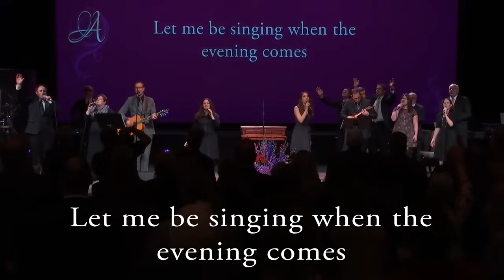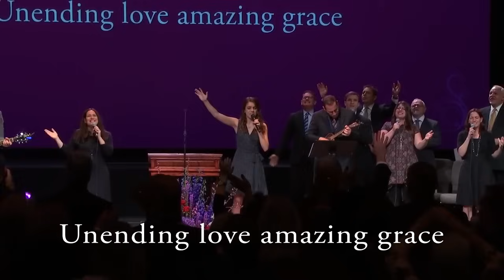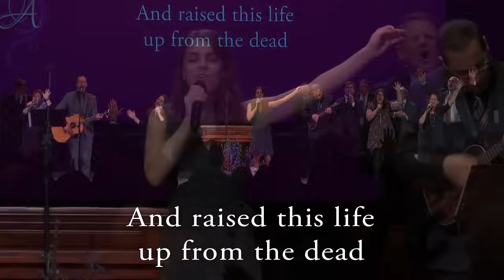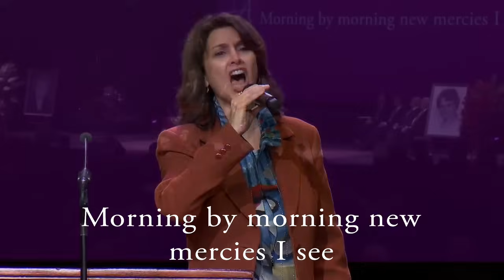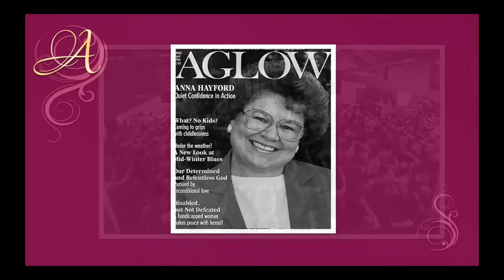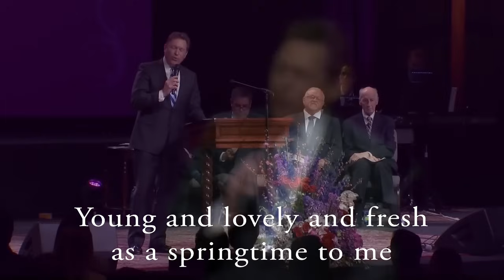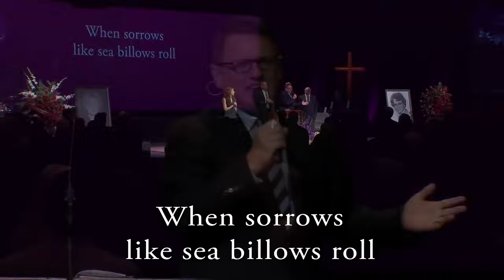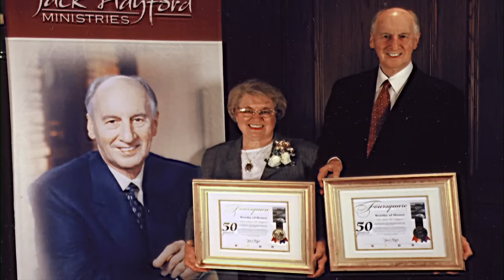Memorial Service for Anna Hayford